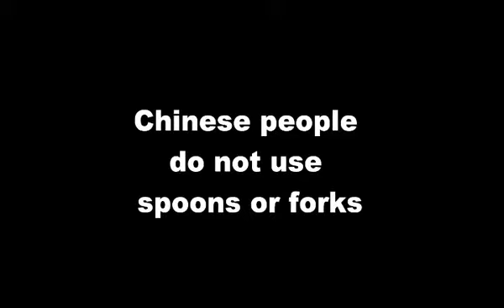China Uncovered - trailer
Documentary - 7 myths about China